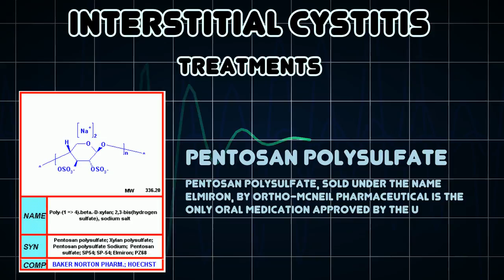Interstitial cystitis (Medical Condition)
Symptoms, risk factors and treatments of Interstitial cystitis (Medical Condition)

Interstitial cystitis, or bladder pain syndrome, is a chronic inflammatory condition of the submucosal and muscular layers of the bladder